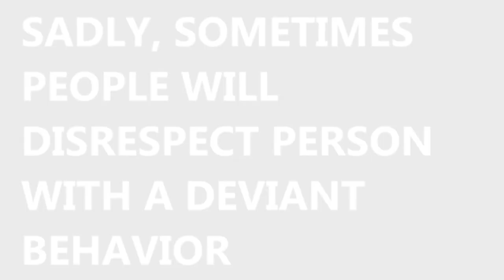Deviant Behavior My Own Drama